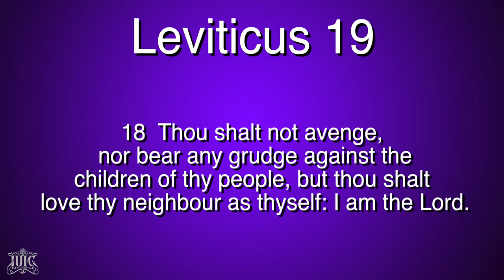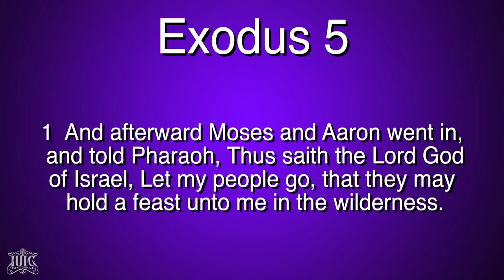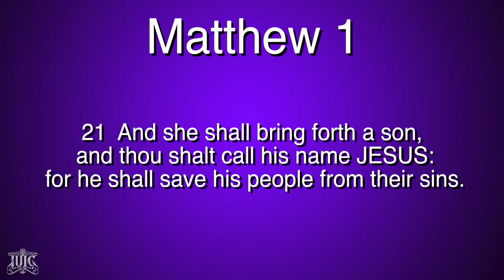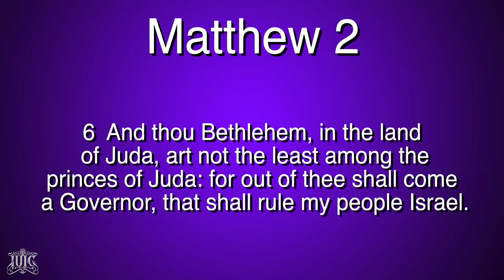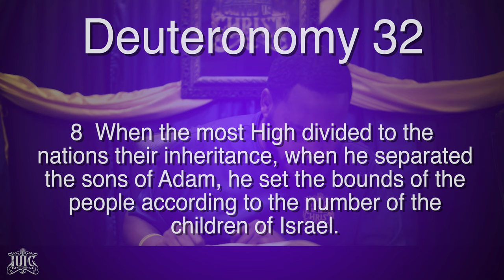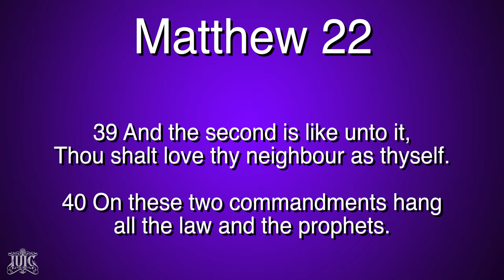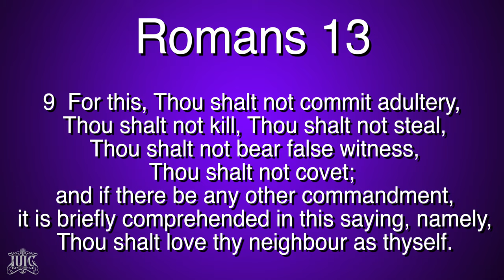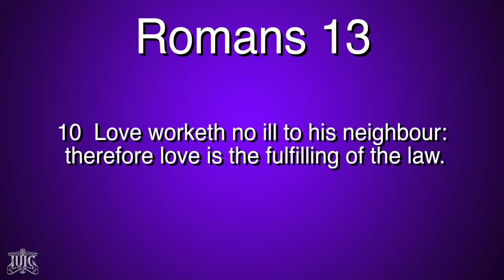IUIC | 15 Minutes with the Captains | Loving Your Neighbor As Yourself